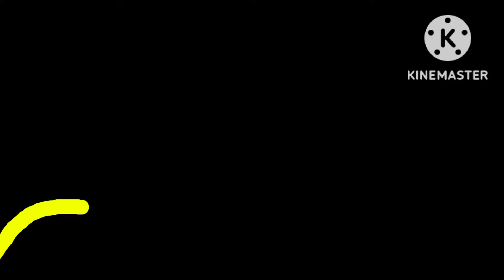Victor ! XD Original Logo